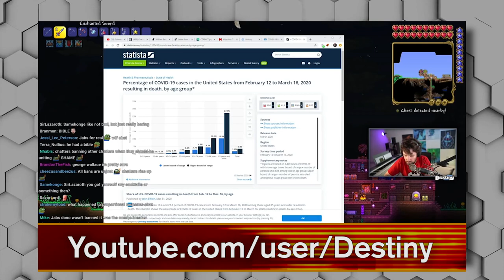DEBATE: Democrat Admits Riots Good For Getting Rid of Trump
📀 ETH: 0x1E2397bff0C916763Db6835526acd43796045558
📀 BTC: 13dnHJyCaLFgzxXZLSSXhgbqAfioXHo33t
📀 LTC:  LRaNzJD6PmCR7FkqHTuSgiAYkE9GSKG8g8
📀 DASH: XasuQ2cSEuPRSnG47XyShcW9XvM1xh6Em8